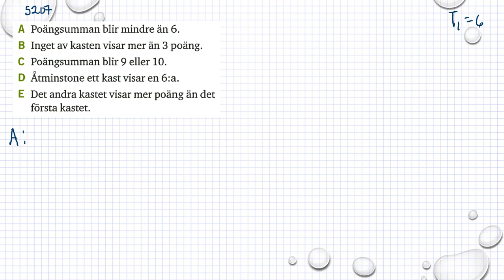Matematik 5000 Ma 1b Kapitel 5 Sannolikhetslära Försök med två föremål 5207